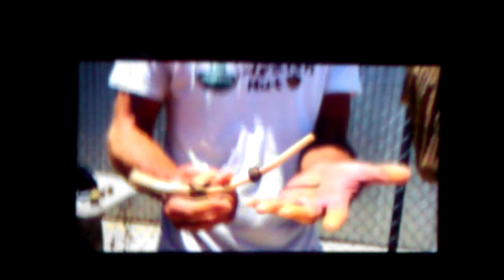shamanic athletes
13:14 your july energy report.. lol :D

sometimes we have bursts of growth but often times people have a whiplash effect from a lack of foundation and discipline.. always seek the eye, the clarity inside, the epicenter. cultivate steadily

23:53 foundation.. get them soles on the soil, strength is generated from the ground up, shoes cause the feet and ankles to atrophy and weaken greatly. go barefoot as much as you can :D

28:25 ice bath!

37:59 shaman time!!!

40:46 spirit tobacco, 'little helpers', reminders, its all within and we all have access once we re-member where the keys are to the gateways and port holes

51:10 cultivate and integrate the teachings and there is no longer a 'need' to 'blast off' with whatever substance/experience. We learn to take ourselves 'there' which is always 'here', now, when we want to engage that space and energy. indeed, reminders are helpful from time to time but too much of anything 'good' will become a crutch.

get clear on your intent, your desire, your essence...
engage spirit
engage mind
engage love
integrate